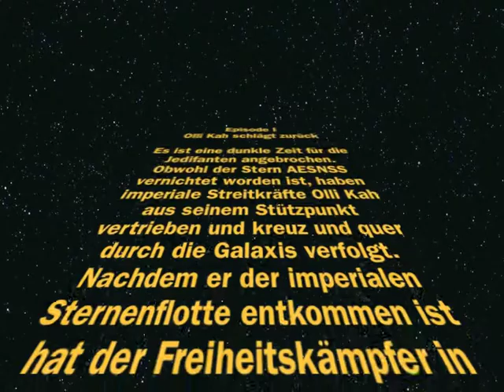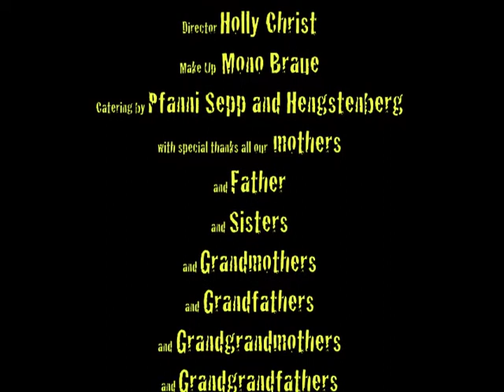Olli Kah und Dumbo die Schlange - Best Stop motion movie ever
Ein stop motion film aus dem ganz normalen Leben von Olli Kah